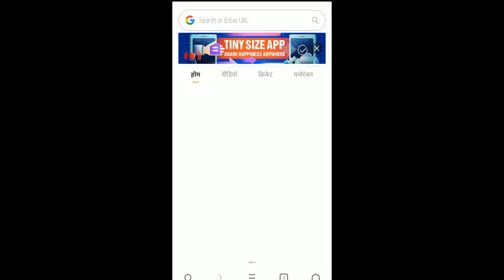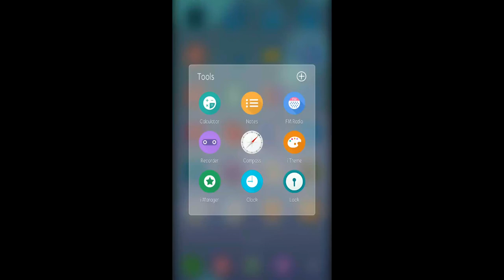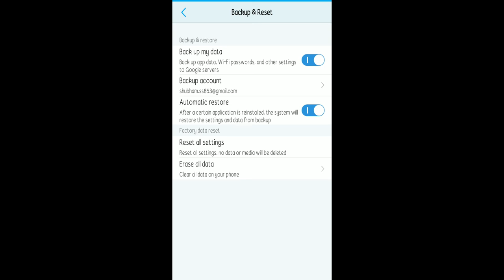8 Trick Will Speed Up Any Android Without Installing Any Software | Quick, Easy, Effective!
Very helpful if your device is aging or slowing down and removing apps, boosting ram IS not working. It will surely improve your speed and performance making your device fast and snappy. And Please Do watch the entire video.

By The End Of This Video Your Phone will feel like the day your first got it || Quick Tips to Speed Up Your Android Device. || LIKE+SUB If You Haven't Already!